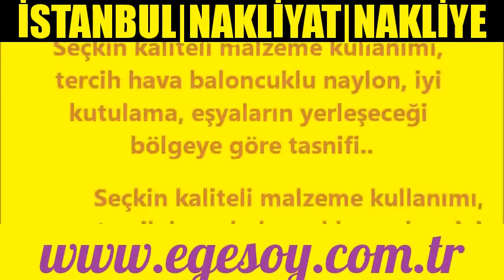İSTANBUL|NAKLİYAT|NAKLİYE|02122134236-02163050371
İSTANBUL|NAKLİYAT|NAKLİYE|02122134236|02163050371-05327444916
İSTANBUL ŞEHİRLERARASI NAKLİYAT,
İSTANBUL EŞYA TAŞIMACILIK,İSTANBUL|OFİS TAŞIMA
İSTANBUL|EVDEN EVE NAKLİYAT,
İSTANBUL NAKLİYE,
İSTANBUL EŞYA DEPOLAMA,
İSTANBUL OFİS TAŞIMA,
İSTANBUL TRANS MOVRS,
İSTANBUL TAŞIMACILARI,
İSTANBUL ŞEHİRİÇİ EVDENEVE NAKLİYAT,
İSTANBUL|EV TAŞIMA,
İSTANBUL|EŞYA DEPOLAMA